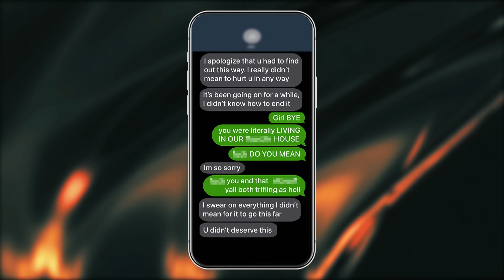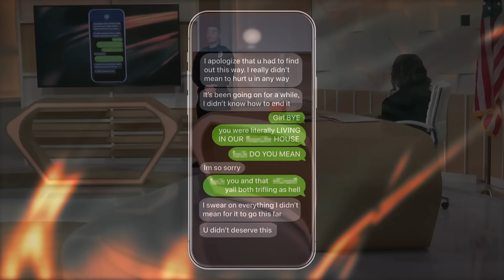Let it Burn: Darlisea Calhoun v David Calhoun - Season 26 Episode 05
Darlisea is appearing in court to get a divorce. She says her husband is  controlling, can’t control his temper and his side chicks have been a nuisance in their marriage.

SOCIAL: @DivorceCourt